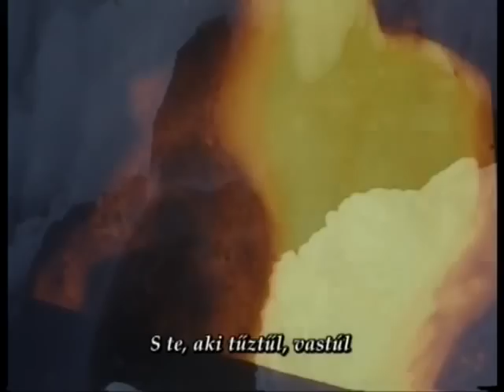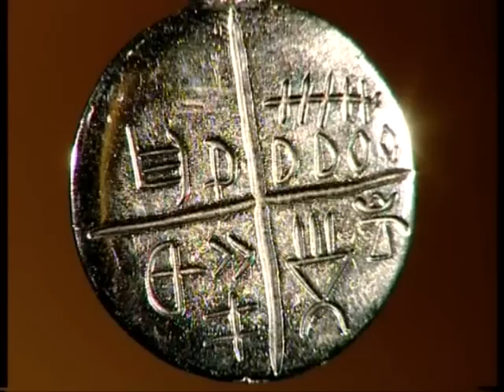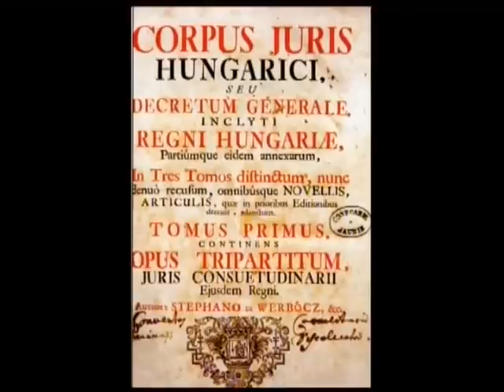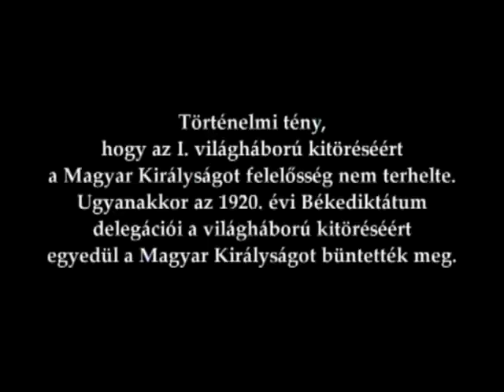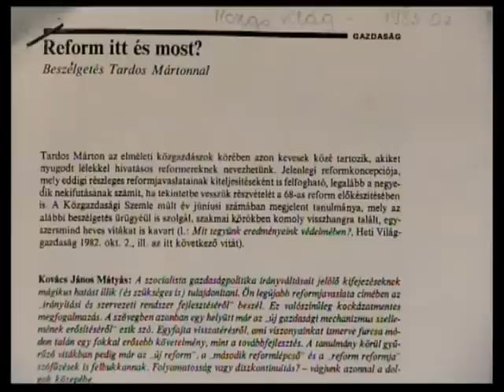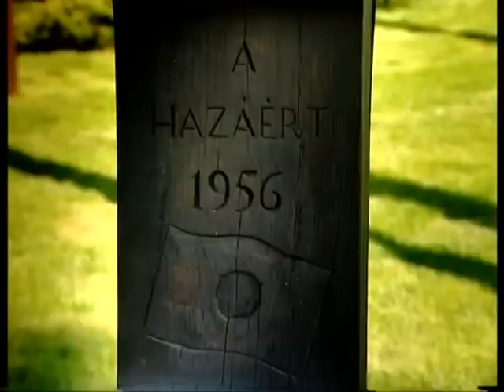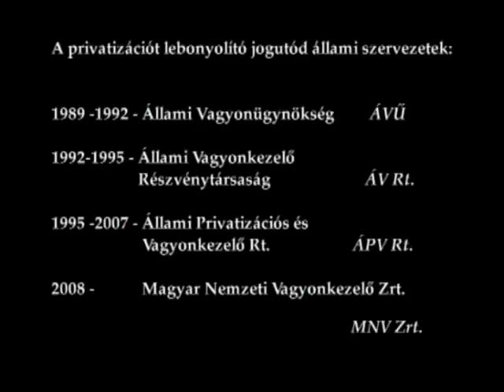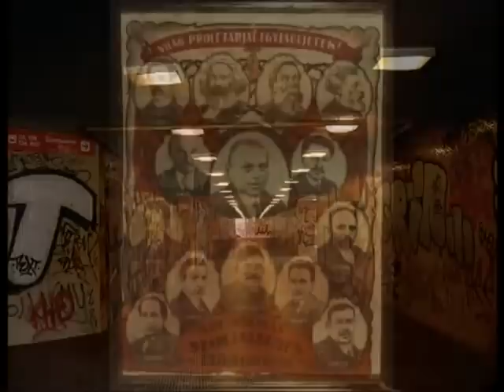Háború a nemzet ellen 1. TELJES DVD Film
NYILATKOZAT
A HÁBORÚ A NEMZET ELLEN I-IV. (az elrabolt nemzeti vagyon) című filmemet jogtalanul, az én engedélyem és hozzájárulásom nélkül bizonyos személy, vagy személyek internetes hálón teljes terjedelmében letölthetővé tették.
Mindazok, akik ezt megtették, propagálják és híresztelik, jogtalanul járnak el egy olyan filmrendezővel szemben, aki nyolc éven keresztül rendezői honorárium nélkül, 2/3 részben önerőből készített el hét olyan filmet, amely a nemzet sorsfordulóit mutatta be. Ez a vállalt áldozat, a nemzet megmaradásáért és megújulásáért, számomra természetes. Akik visszaélnek az internet szabados szabadságával, engem lopnak meg.
Az ország nemessé válása ott kezdődik, ha mindenki számára természetes lesz, hogy nem lopom meg a másikat sem magánszemélyként, sem állami hivatalnokként.

Jelenczki István
a filmröl:
Jelenczki István új dokumentumfilmje azt a történelmi folyamatot mutatja be, ahogyan a belső és külső hatalmi erők felszámolták a nemzeti vagyont, átjátszották és játsszák át mindazt az örökölt és megtermelt tulajdont, amit őseink évszázadokon át létrehoztak.

A filmben közreműködtek: Ángyán József, Bencsik János, Bencze Izabella, Bogár László, Éger István, Hunyor Erna, Kovács Zoltán, Mándoki Andor, Molnár Oszkár, Molnár V. József, Papp Lajos, Tóth Zoltán József, Varga Csaba, Varga István, Zlinszky János.

Az interjúkat és a montázsokat készítette, a filmet rendezte: Jelenczki István
Operatőr: Jelenczki István, Kőrösi András MOT
Producer: Jelenczki István
Munkatársak: Heves László, Tárkányi Ferenc
Hangmérnök: Várhegyi Rudolf
Vágó: Tombor Andrea
Ének: Benkő Ágnes, Benkő Dóra Rózsa, Raksányi Boglárka
Zeneszerző: Hortobágyi László